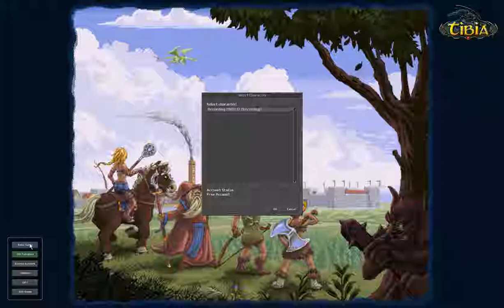Darashia Dragons Harmonia